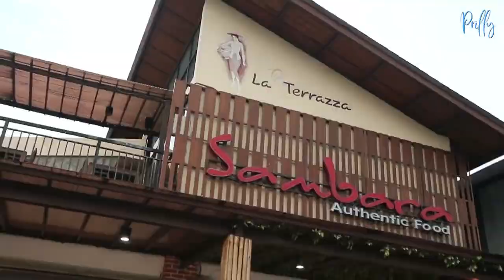VTS_02_1.VOB